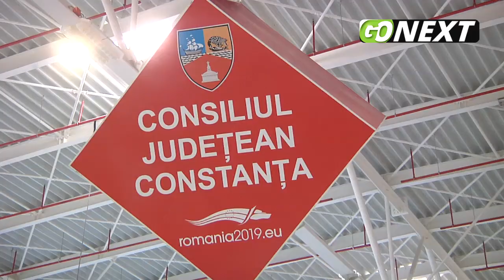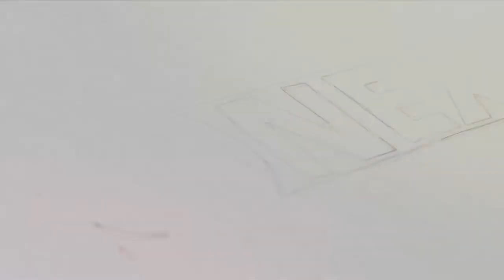GoNEXT.ro |Constanța se promovează la Târgul de Turism al României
Constanța s-a prezentat cu mai multe atracții la Târgul de Turism al României. Un reportaj marca Gonext.